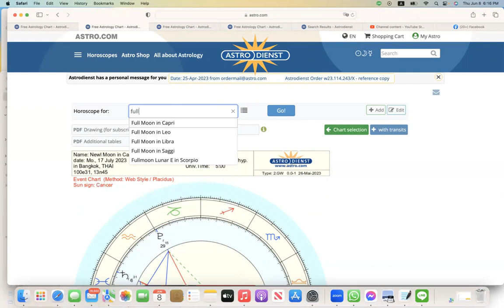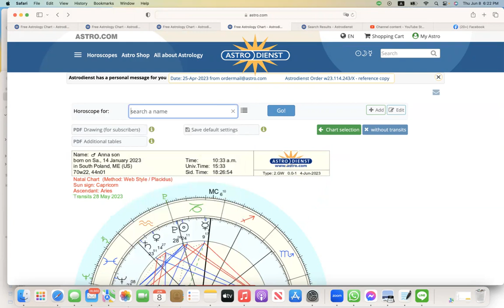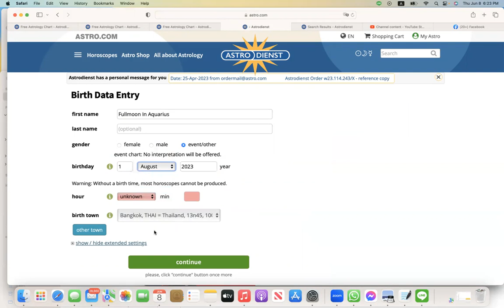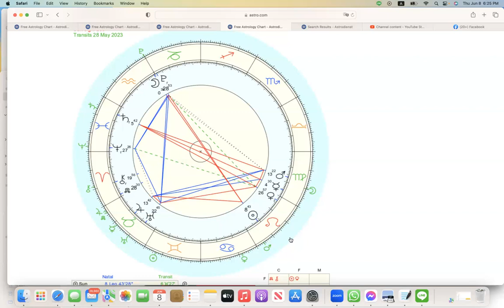ดูดวงโหราศาสตร์ตะวันตกราศีกรกฎ เดือนมิถุนายน กรกฎาคม 2566